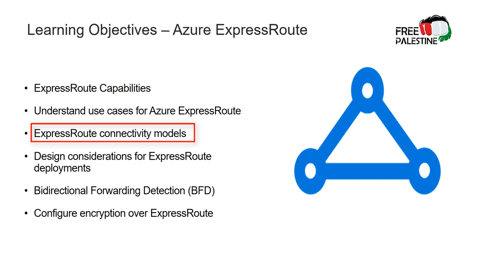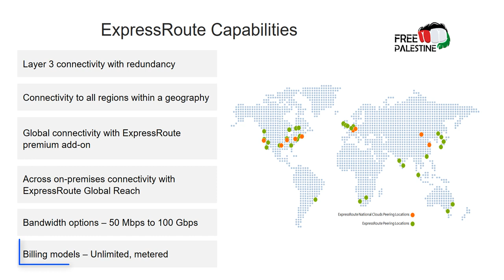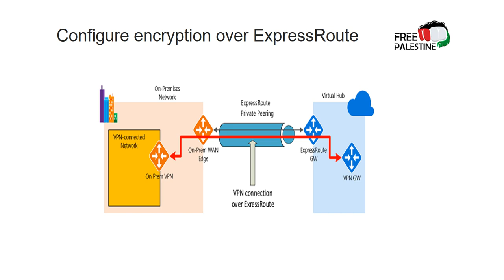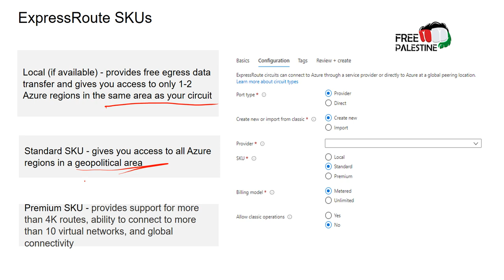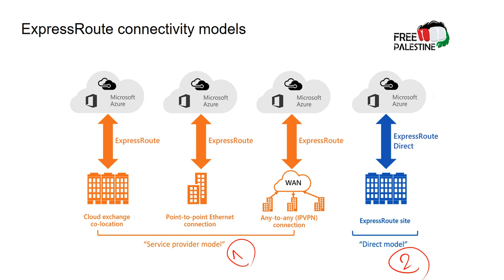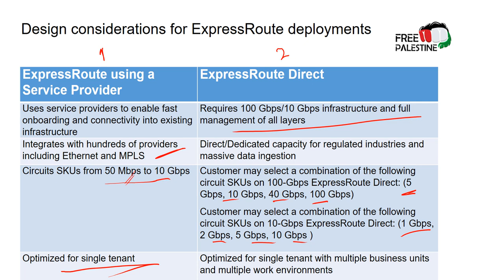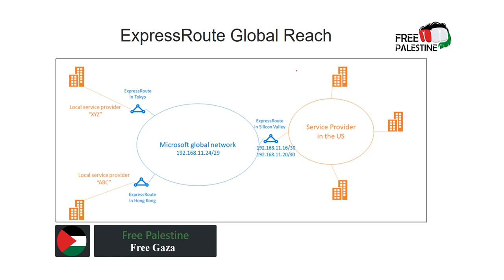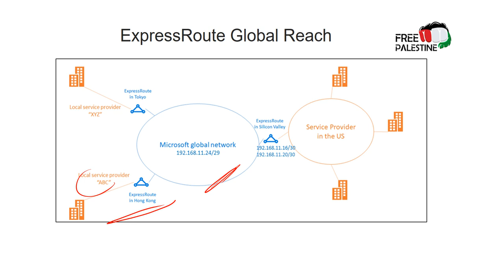Azure Express Route |21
ExpressRoute is a service offered by microsoft azure that allows you to create private connections between your on-premises networks and Microsoft data centers .
 you can establish connections to Microsoft cloud services, such as Microsoft Azure and Microsoft 365, over a private connection with the help of a connectivity provider . This allows you to extend your on-premises networks into the Microsoft cloud, and access Microsoft cloud services across all regions in the geopolitical region .
ExpressRoute connections don’t go over the public Internet, which allows them to offer more reliability, faster speeds, consistent latencies, and higher security than typical connections over the Internet .